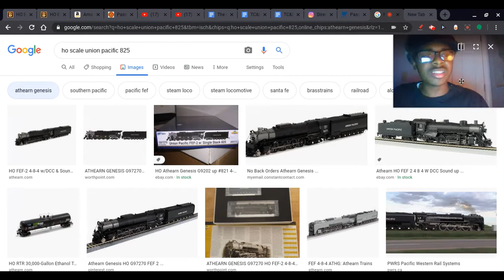My Happy 75th Anniversary Thomas & Friends Video